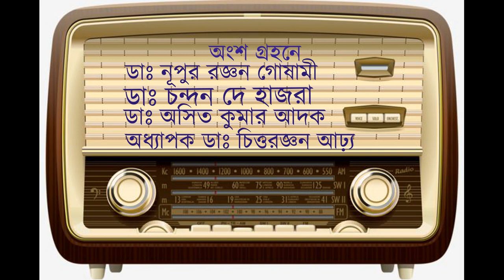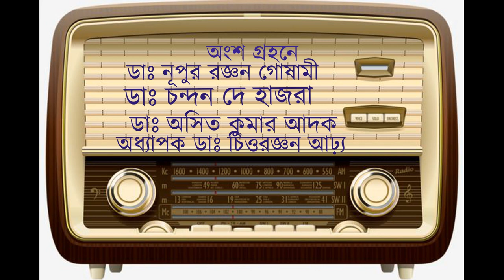হামের জটিলতা এবং তার হোমিওপ্যাথী চিকিৎসা ।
হামের জটিলতা এবং তার হোমিওপ্যাথী চিকিৎসা । অংশ গ্রহণে ডাঃ নূপুর রঞ্জন গোষামী, ডাঃ চন্দন দে হাজরা, ডাঃ অসিত কুমার আদক এবং ডাঃ চিত্তরঞ্জন আঢ্য।